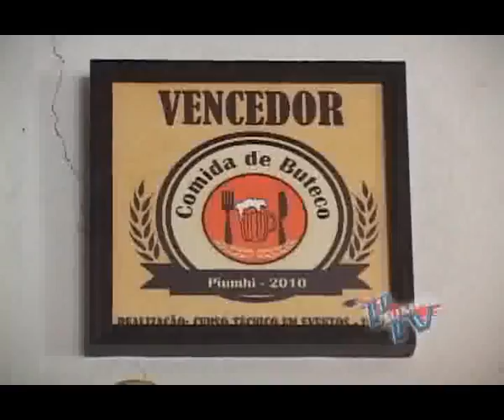Piumhi na TV - 17/01/2010 - Bloco 6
Nota Agora é que São Elas ◘  Seção Abraço  ◘  Encerramento